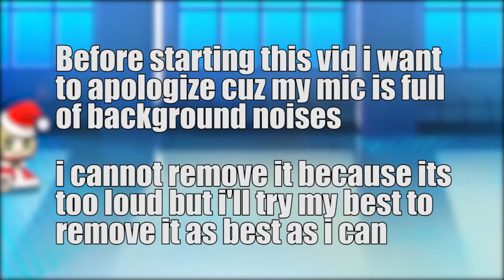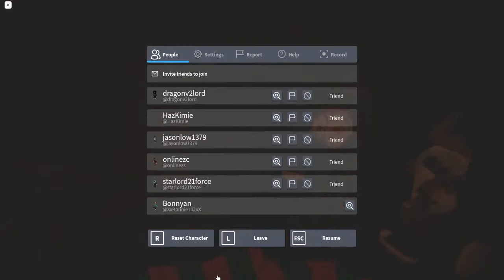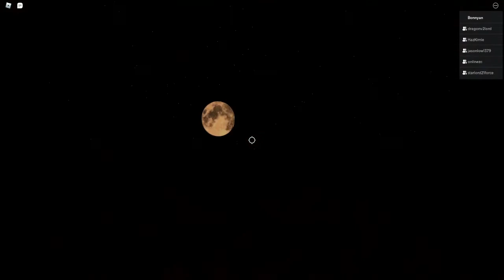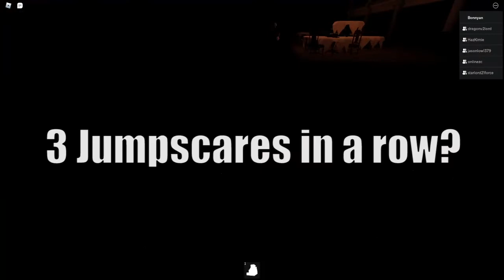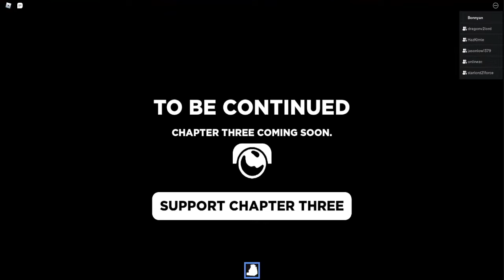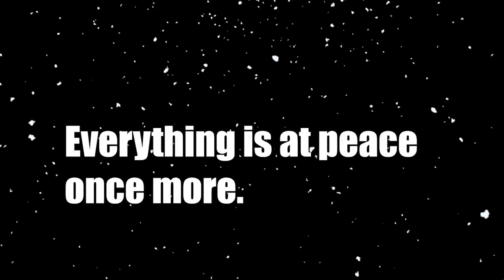JUDY Chapter 2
idk what to say here